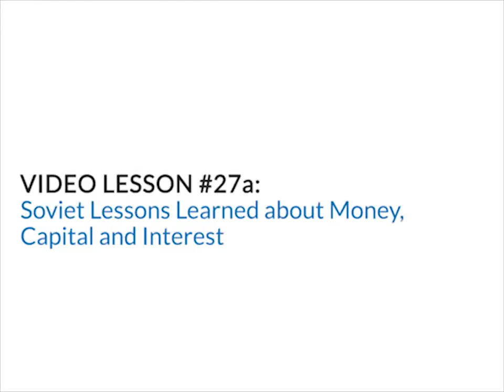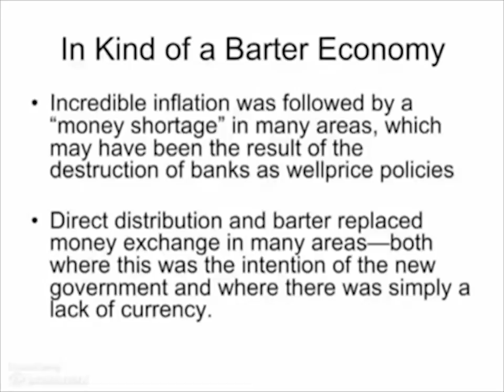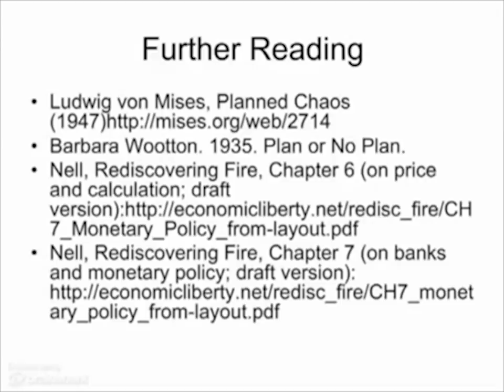Soviet Lessons Learned about Money, Capital and Interest